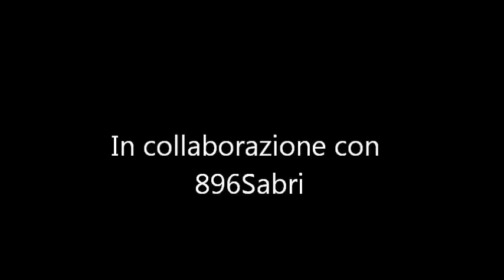Prodotti finiti feat. 896Sabri